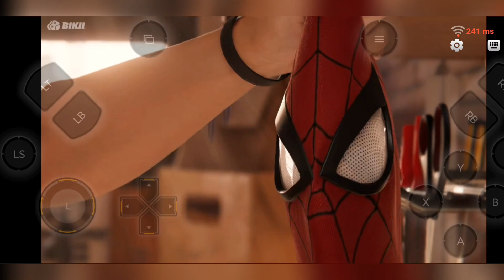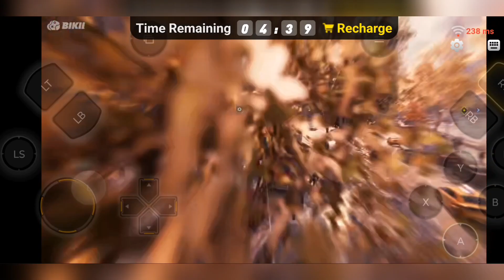Official SPIDER-MAN REMASTERED For MOBILE Gameplay | Play for FREE cloud gaming